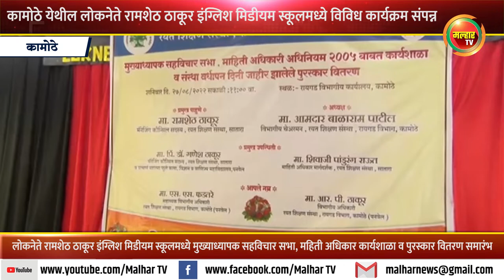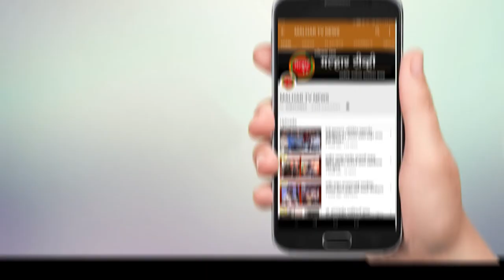कामोठे येथील लोकनेते रामशेठ ठाकूर इंग्लिश मिडीयम स्कूलमध्ये विविध कार्यक्रम संपन्न